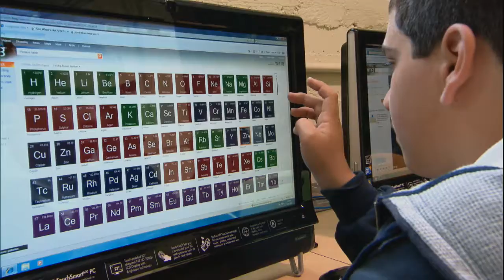Kiel Johnson on NBC's "My School Pride" - 10/13/10